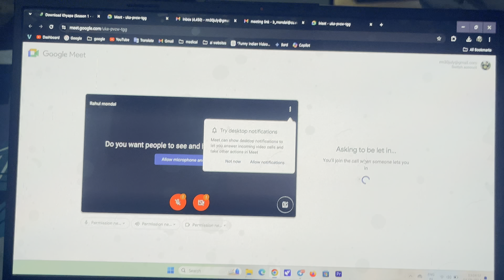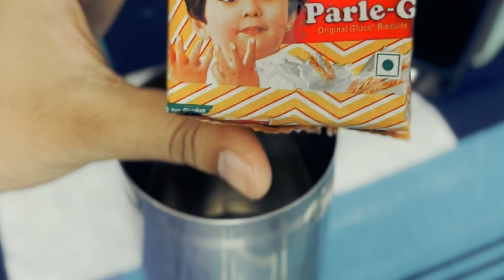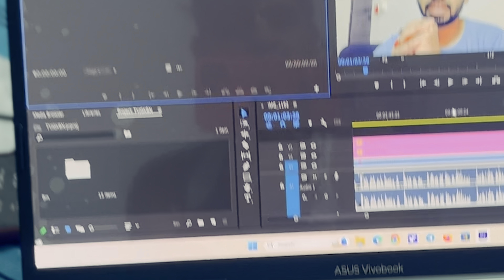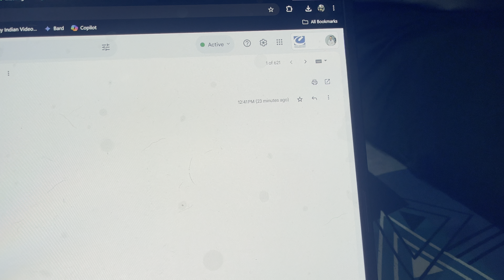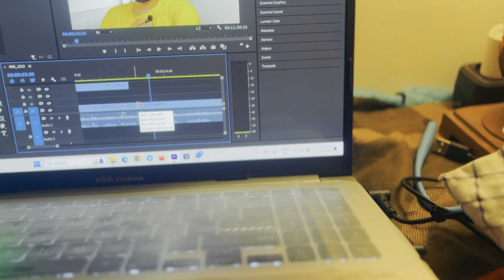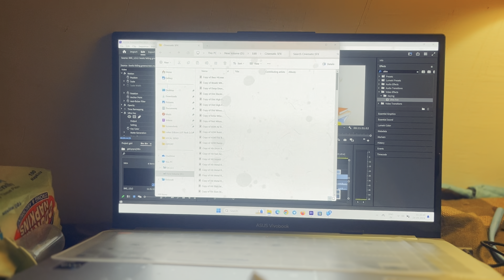Aaj bhi Kuch Log Farishte sab kam nhi hai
University - CAUCASUS UNIVERSITY, GEORGIA
Frequently asked questions:
I am a Medical student. I am currently living at Georgia.

Actions to be taken in case of violation of the rules:
1) Warning
2) Time out for 300 seconds
3) Ban